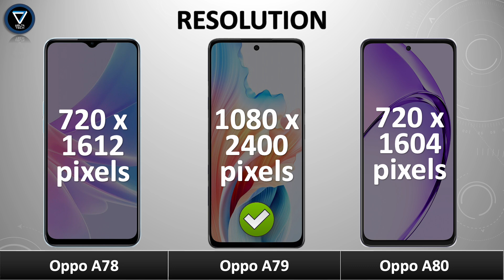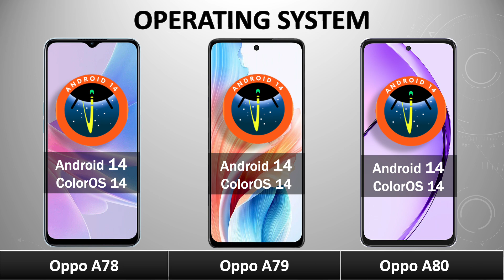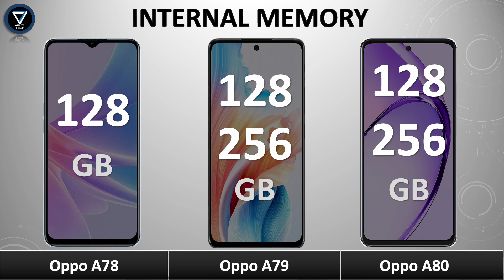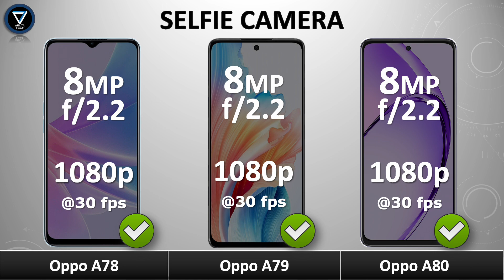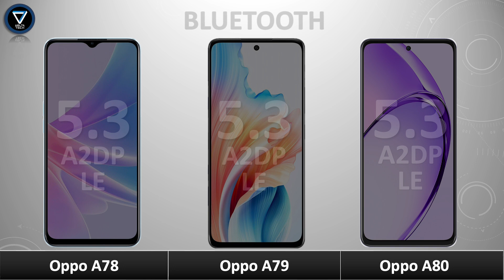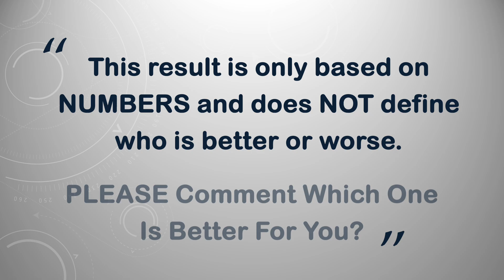Oppo A80 Vs Oppo A79 Vs Oppo A78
Oppo A80 Vs Oppo A79 Vs Oppo A78 | Full Comparison